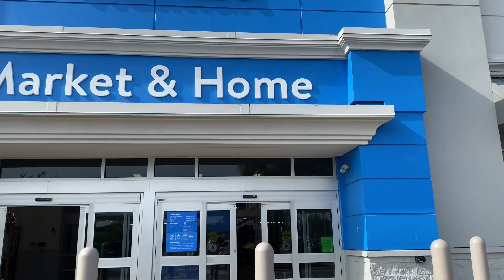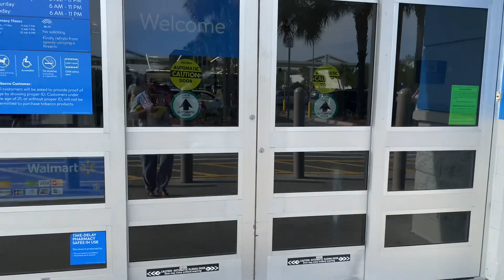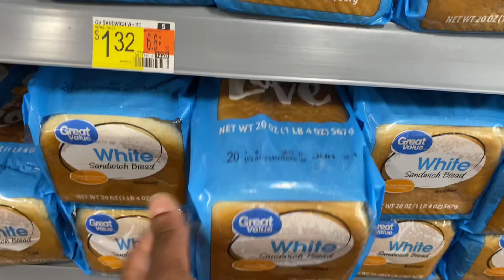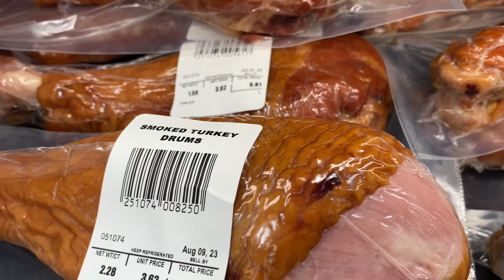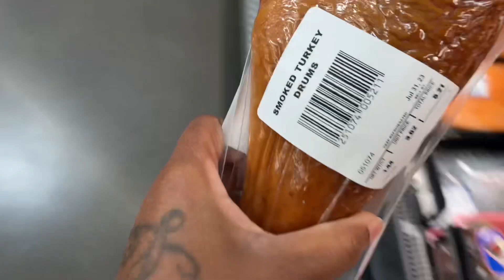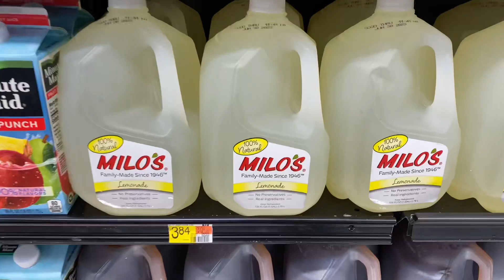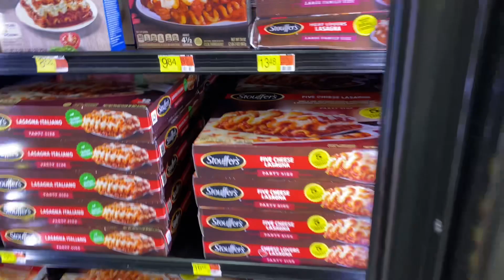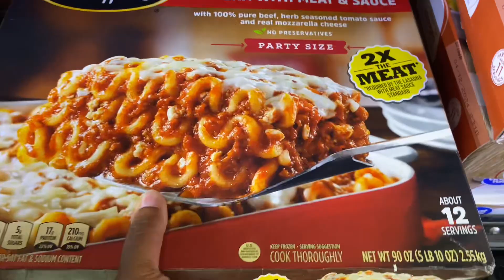SHOP WITH TERESA AT WALMART FOR HER GRANDMA| SHE JUST GOT HER FOODSTAMPS #4 🥰